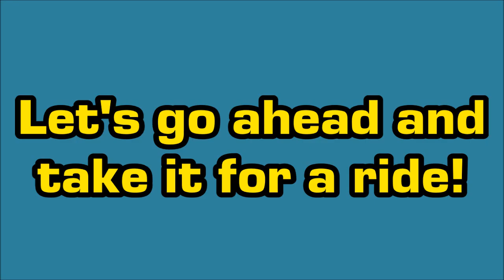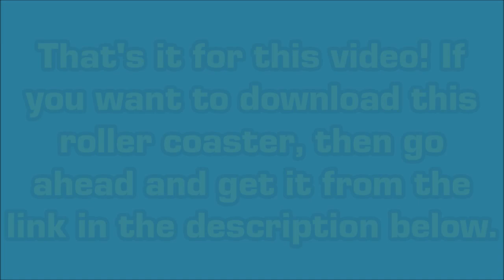RCT3 - Shorolth [B&M Wing Coaster]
It's been a while since I made videos related to RollerCoaster Tycoon 3, but I still have some ideas for roller coasters. This is a wing coaster I made that has lots of inversions and drops. It also starts off with an intense drop that twists you around.

This ride needs a custom CTR to work.